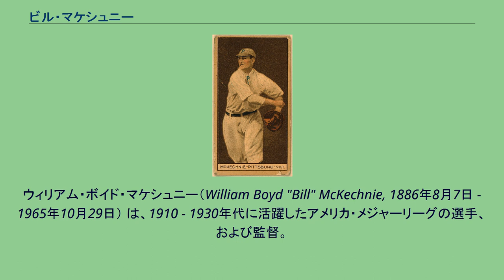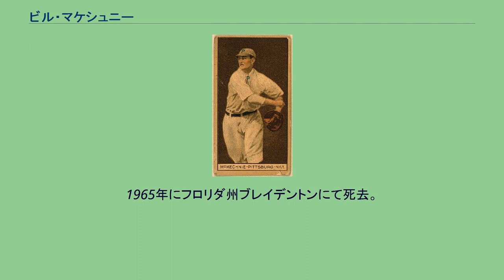ビル・マケシュニー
フェデラル・リーグの選手
ウィリアム・ボイド・マケシュニー（William Boyd "Bill" McKechnie, 1886年8月7日 - 1965年10月29日） は、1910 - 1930年代に活躍したアメリカ・メジャーリーグの選手、および監督。
選手時代の主なポジションは三塁手。
ペンシルベニア州ウィルキンスバーグ生まれ。
右投げ、スイッチヒッター。
ニックネームは"Deacon"（ディーコン）。
これは彼が教会の合唱隊に参加していたことが由来といわれる。
監督時代に2度のワールドシリーズ制覇を含めナショナルリーグを通算4度制覇した。
1962年に監督としてアメリカ野球殿堂入りを果たしている。
1907年にマイナーリーグのワシントンからパイレーツに入団する。
同年は3試合に出場しただけで、本格的にメジャーで活躍するのは3年後の1910年からのことである。
守備的で内野はどこでもこなす選手だった。
パイレーツには1912年まで在籍し、その後ブレーブス、ヤンキースを経て、1914年にはフェデラル・リーグのインディアナポリスに移った。
同年、マケシュニーは打率.304、173安打、47盗塁、107得点と活躍しチームはフェデラル・リーグを制覇する。
1915年にニューアークの監督兼任で1年過ごす。
同年フェデラル・リーグが解体されると、その後はジャイアンツ、レッズを経て1918年に再びパイレーツに復帰した。
現役としては1920年まで試合に出場し、その後は監督業に専念するようになった。
マケシュニーは1922年からピッツバーグの専任監督となる。
特に投手力・守備力を重視したチーム作りをすすめ、1925年にはパイレーツをワールドシリーズ制覇に導く。
1928年にはカージナルスの監督となり、就任1年目にリーグ制覇を果たす。
1930年代はブレーブス、レッズを率い、レッズ時代に更に2度のリーグ制覇を果たした。
2006年現在で、マケシュニーはナショナルリーグ3球団をリーグ制覇に導いた唯一の監督である。
レッズの監督は1946年まで務め、その後は内野コーチとして更に4年間メジャーリーグと関わっている。
1965年にフロリダ州ブレイデントンにて死去。
※順位は年度最終順位 ※FL：フェデラル・リーグ